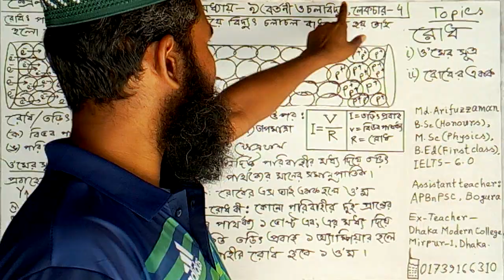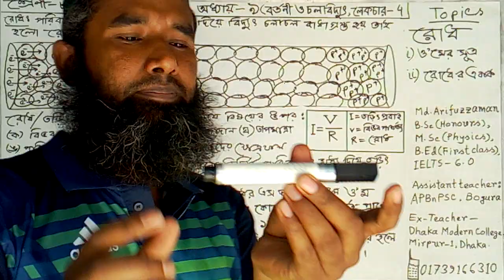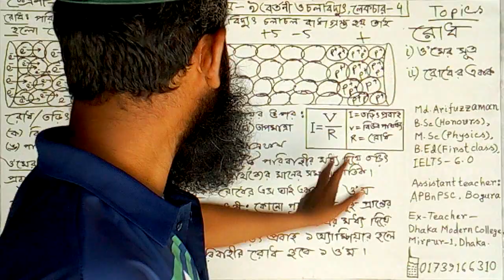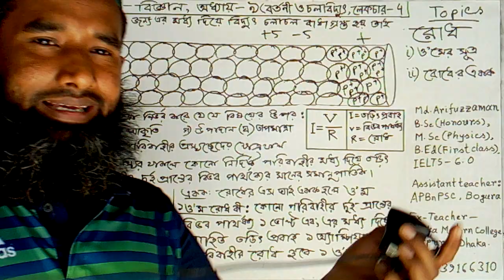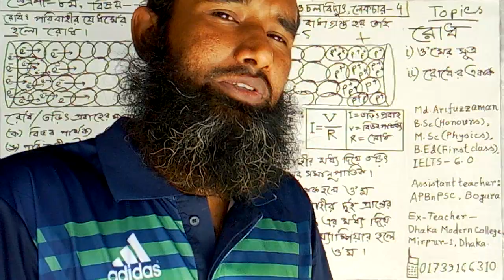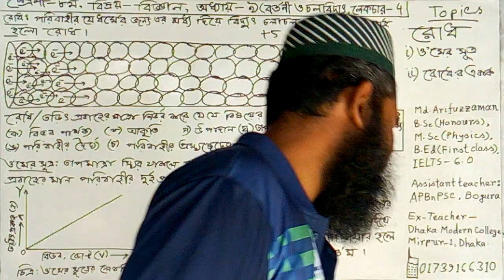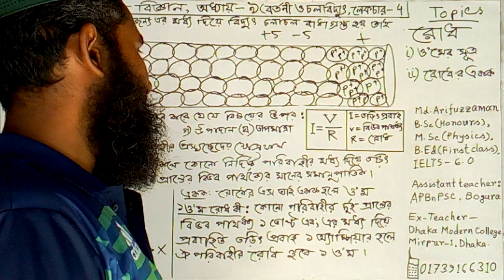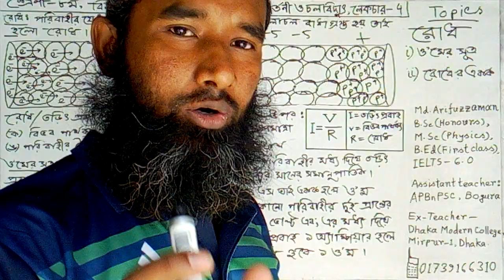Arifuzzaman_sir_class_8_chap_9_part4